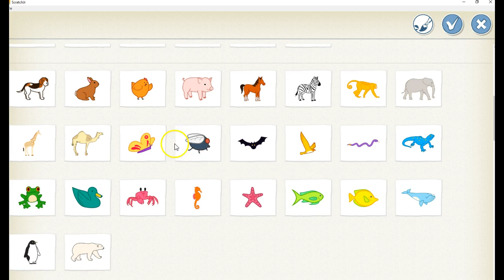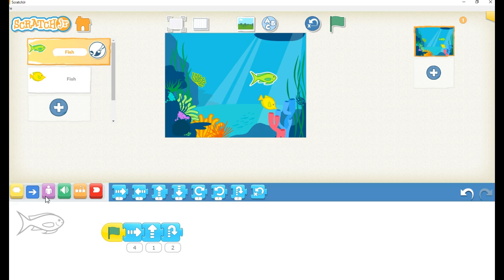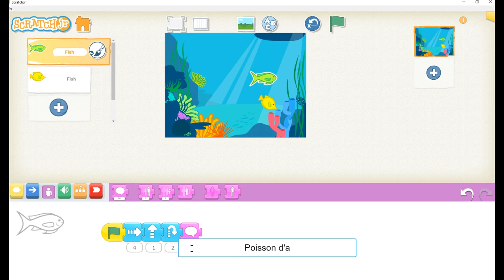Activités créatives poisson d'avril ScratchJr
Activités créatrices poisson d'avril